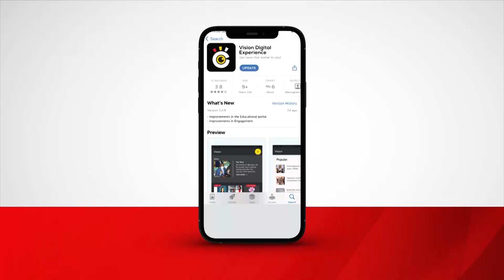Parliament honors judge Arach Amoko